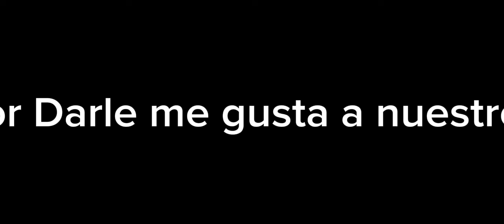Monedero/tarjetero en forma de corazón tamaño bolsillo reusando Tela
Amigos les dejó esté vídeo dónde Ise unos Monederos con diseñó de corazón muy sencillos y facil de hacer con telas sobrantes que podemos reutilizar
Gracias por darle me gusta al vídeo💕